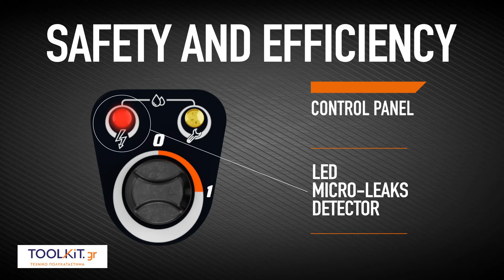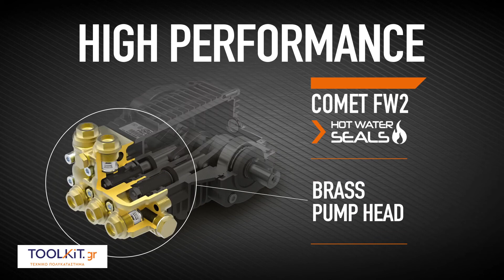ΠΛΥΣΤΙΚΟ ΜΗΧΑΝΗΜΑ COMET K STEEL TS 10.21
ιδανικό για το πλύσιμο γεωργικών μηχανημάτων, τρακτέρ, αγροτικά οχήματα, ποδήλατα, αυτοκίνητα, μηχανές καθαρίζοντας τα πολύ εύκολα και απομακρύνοντας την λάσπη, τα χώματα, υπολείμματα φυτών, εξωτερικών τοίχων, εσωτερικό χώρο εργοστασίων και μονάδων κτηνοτροφίας, τροφίμων, γάλακτος . Επίσης χρησιμοποιείται για την αφαίρεση υπολειμμάτων σκυροδέματος , τσιμέντου , γύψου και σοβά από μηχανήματα και οχήματα που μεταφέρουν τέτοια υλικά, για τον καθαρισμό φρακτών, αγαλμάτων, πάγκων, κιγκλιδωμάτων ή σκουπιδιών όπως επίσης και για την απομάκρυνση βρωμιάς και τσιχλών από τα πεζοδρόμια κλπ. Απαραίτητο για την απομάκρυνση υπολειμμάτων φυκιών και κελύφους από τα κύτη πλοίων και μεγάλων σκαφών και για τον καθαρισμό των προπελών.

Τρόποι Παραγγελίας:
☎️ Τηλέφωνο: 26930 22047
✉️ Με Μήνυμα